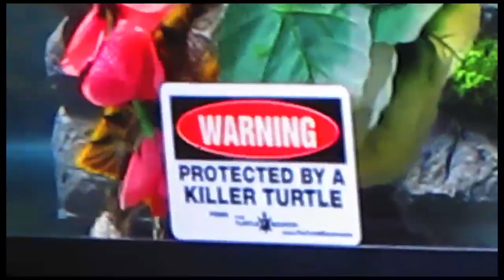Turtles getting Natural Sunlight HD